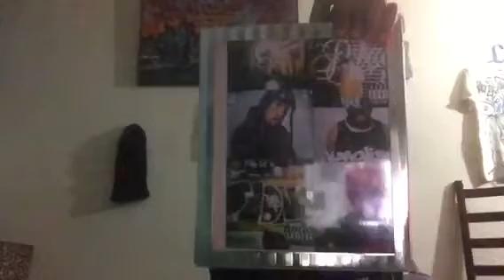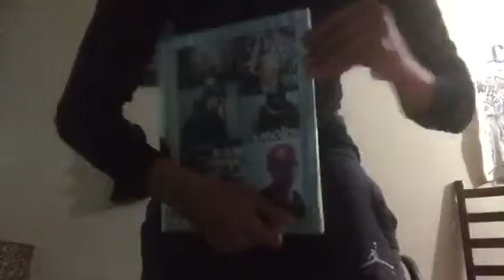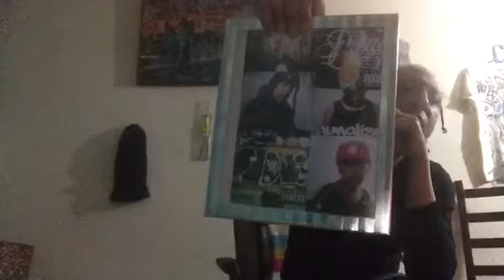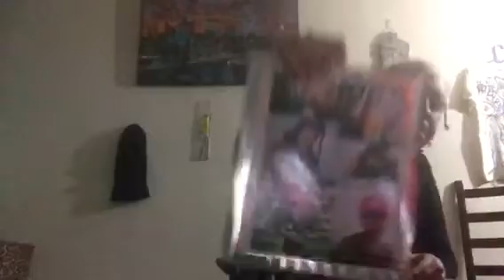Stone flb - rapper recorder music hip hop ( stone flb ) New 2020